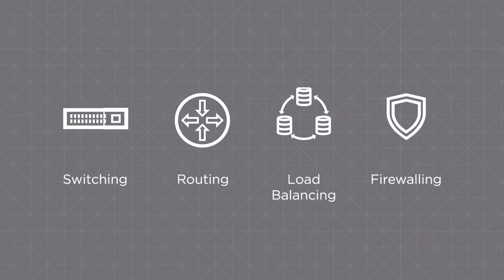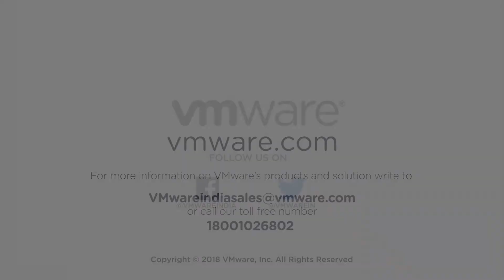Conversation with B.S. Nagarajan, Chief Technologist, VMware India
In a world redefined by technology, new priorities emerge every day for organizations to survive and thrive. How can these companies unshackle themselves from the limits of physical network infrastructure to shape an unlimited future? Watch this to know the answers to these questions from BS Nagaragan, Chief Technologist, VMware India.